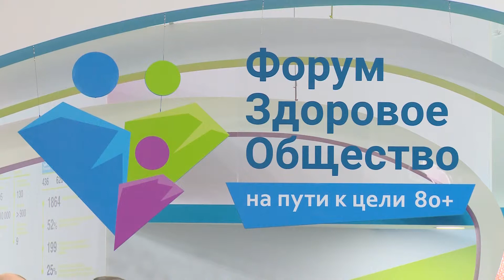Гузель Улумбекова: «80+ Как достичь?»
Национальная программа «Здравоохранение» является одной из основных  (наряду с программой «Демография») с социальной направленностью, которые призваны обеспечить достижение приоритетной национальной цели развития РФ – увеличения ожидаемой продолжительности жизни граждан РФ до 78 лет.

Базовые предложения по реализации федеральных программ были озвучены ректором Высшей школы организации и управления здравоохранением (ВШОУЗ), д. м. н. Гузель Улумбековой.